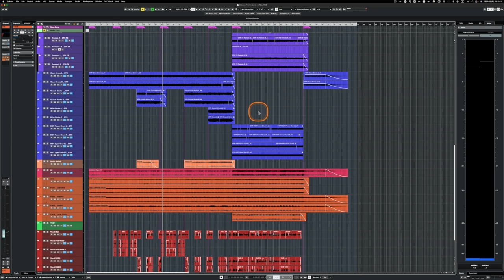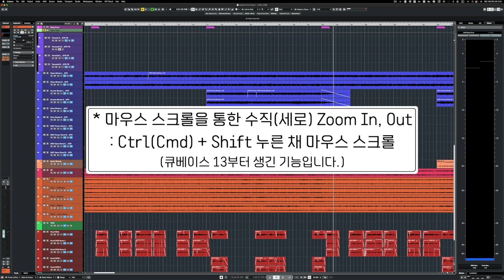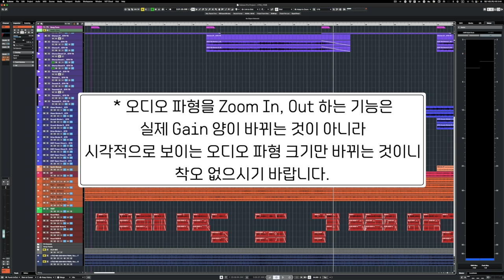[큐베이스 꿀팁] 새로 생긴 마우스 스크롤로 세로, 오디오 파형 Zoom In, Out 하는 방법 | 큐베이스 13부터 추가된 줌 인, 줌 아웃 기능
: 큐베이스 사용하면서 Zoom In, Out 할때 주로 G, H를 비롯한 단축키를 많이 활용할텐데요. 마우스 스크롤을 통해서 줌 인, 아웃을 하면 보다 빠른 줌 인, 아웃을 할 수 있습니다.

큐베이스 12까지는 마우스 스크롤로 수평(가로) 줌 인, 아웃 기능밖에 없었는데, 큐베이스 13 부터는 그동안 단축키로만 있던, 수직(세로), 오디오 파형까지 마우스 스크롤로 줌 인, 아웃할 수 있게 기능이 추가되었습니다.

굉장히 쉽고 간단한 내용이니 영상 참고하셔서 작업할 때 자주 활용해보시기 바랍니다.